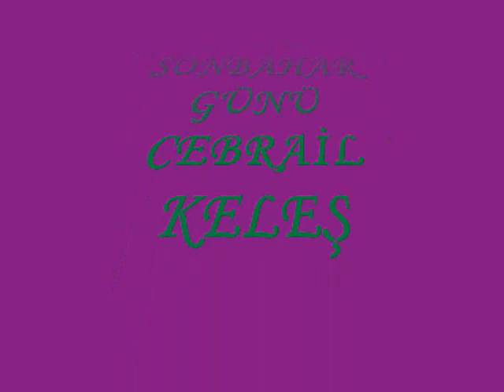KASTAMONU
KASTAMONU CİDETR RECEP KABAN